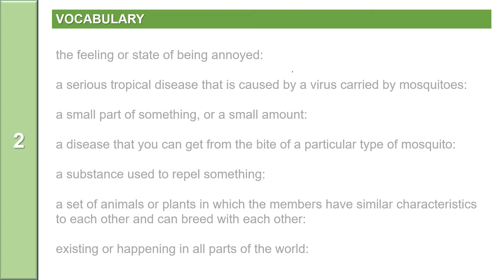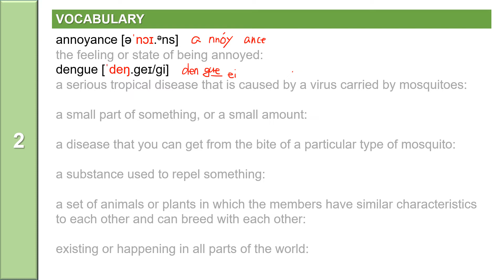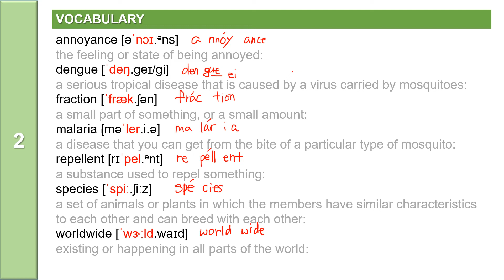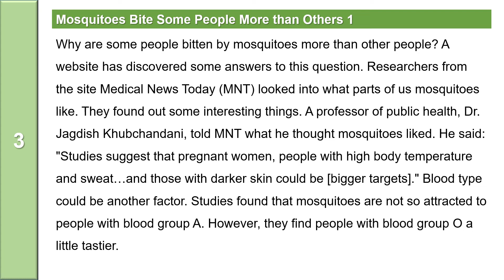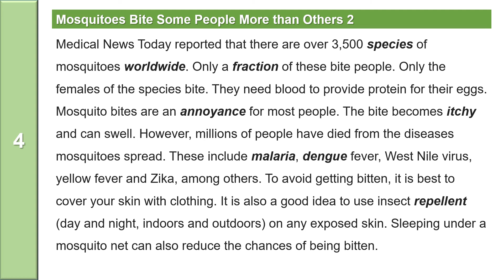NEWS : Mosquitoes Bite Some People More than Others